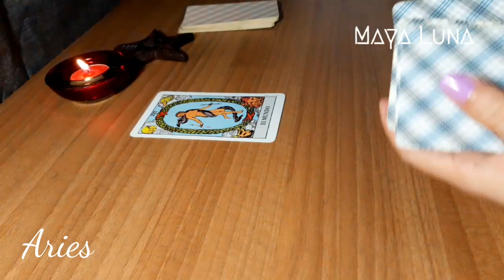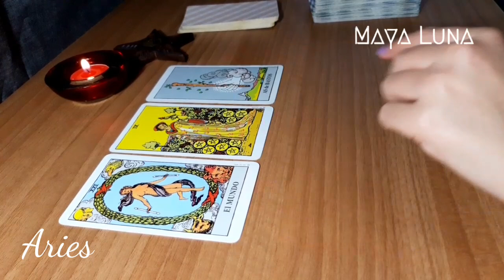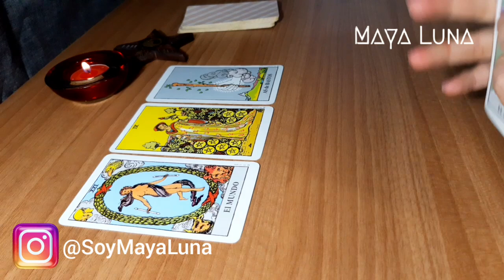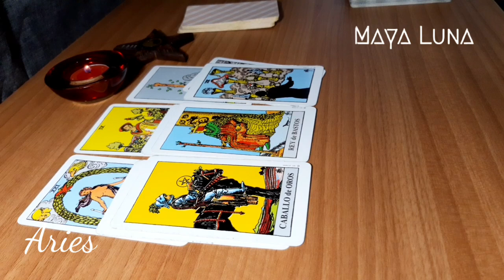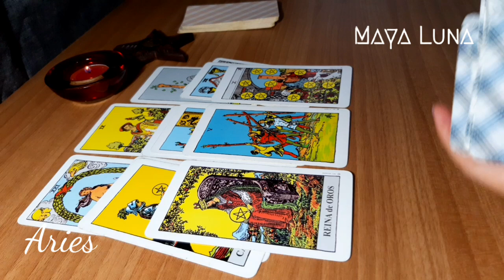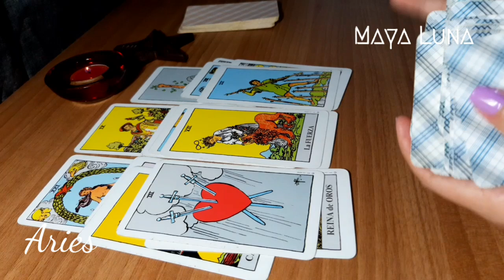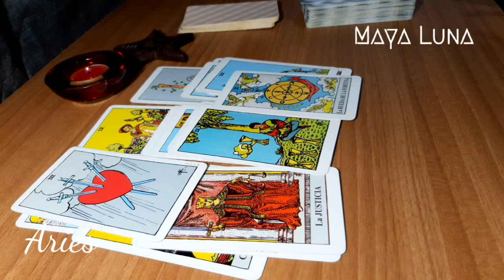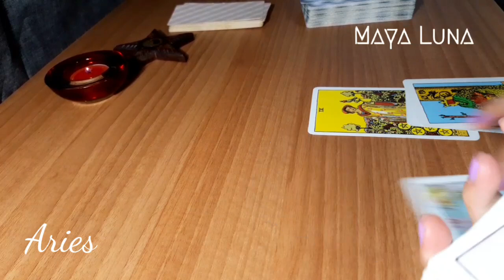ARIES 💛 ESTO QUE DESCUBRES TE AYUDARÁ A ENTENDER MUCHAS COSAS DE ESA PERSONA | HOROSCOPO MAYA LUNA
Horóscopo del 10 al 16 de mayo para Aries de sol o ascendente
Asuntos relacionados con el extranjero avanzan a buen ritmo. Viaje, mudanza o cambio de empleo. Se abren los caminos en lo laboral. Estabilidad.

00:00 Lectura general
02:25 Dinero y trabajo
04:25 ❤️ Parejas
06:53 ❤️ Solteros
12:38 🔮 Pregunta de la semana